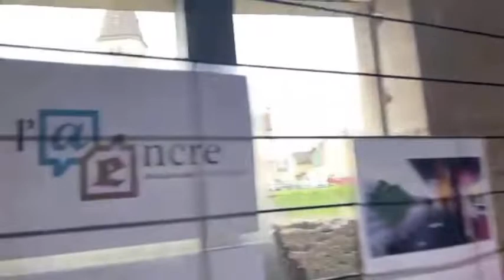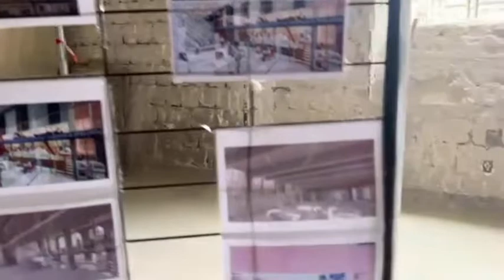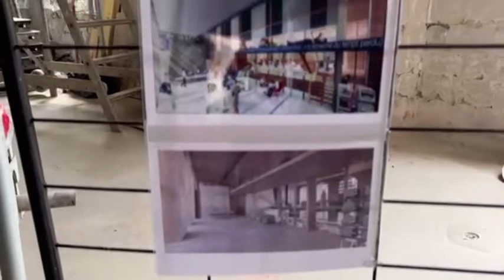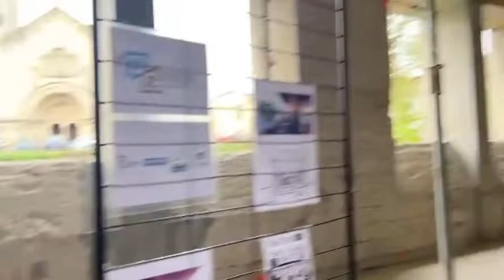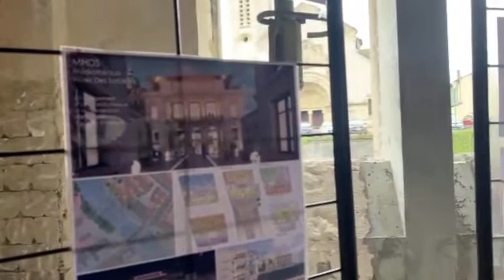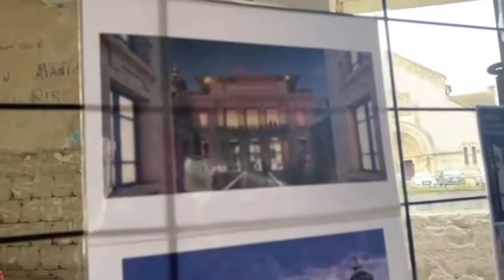Destination coeur de ville - Médiathèque Verdun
Visite de la future médiathéque de Verdun.